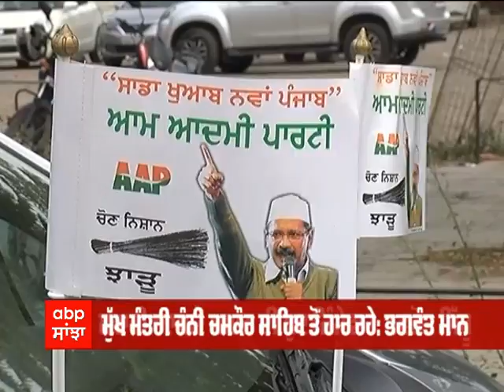LEAD STORY: ਚਰਨਜੀਤ ਚੰਨੀ ਨੇ ਭਦੌੜ ਤੋਂ ਭਰੀ ਨਾਮਜ਼ਦਗੀ, ਭਗਵੰਤ ਮਾਨ ਨੇ ਕਸੇ ਤੰਜ | Punjab Polls | ABP Sanjha